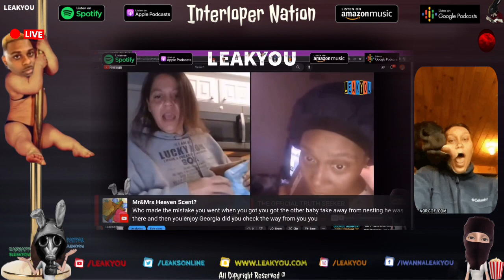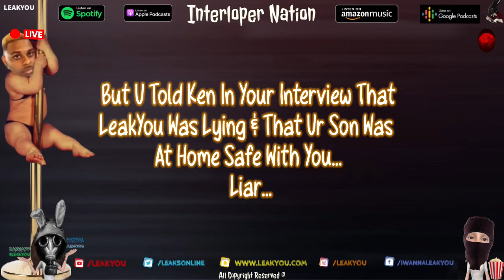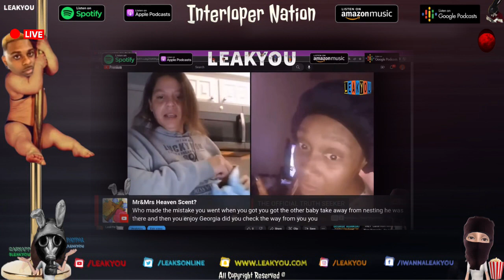Screwd & Choppd | From The Horses Mouf Edition…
Screwd & Choppd | From The Horses Mouf Edition… |  @Interloper Nation ​

Media Used:
 @LeakYou Is On Spotify
 @Interloper Nation
 @Interloper Nation II
 @Mars Anomalies | LeakYou
 @LeakYou Receipts
 @LeakYou Archives
 @LeakYou Community

The Characters of interlopernation

Got A News Tip Or Video? Contact LeakYou🕵🏻‍♀️

LeakYou.com is the #1 Site for Leaks, Audio Leaks, Video Leaks, Media Leaks and Exposing The Truth including Live Video, & Commentary.